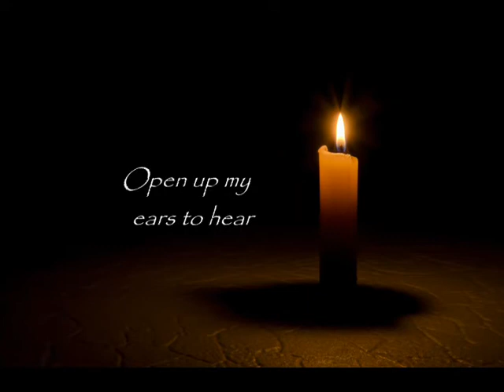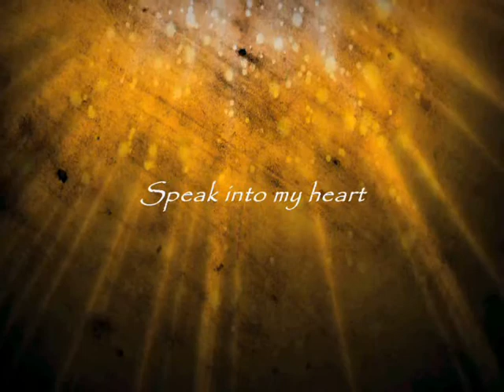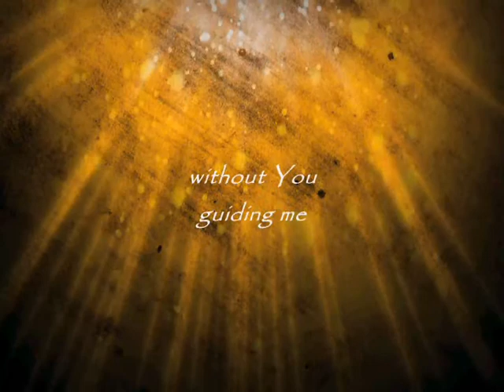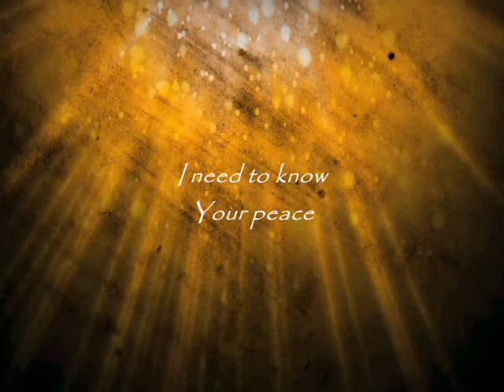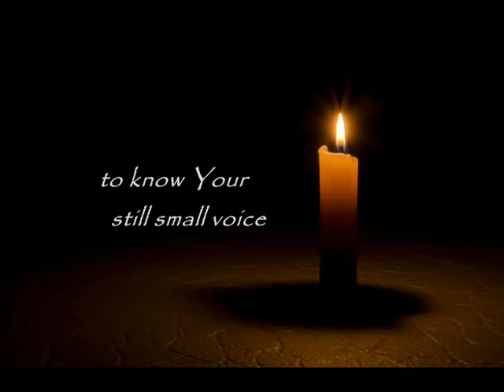Starfield - Speak Now Jesus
Starfield
"Speak Now Jesus"
From the album The Kingdom